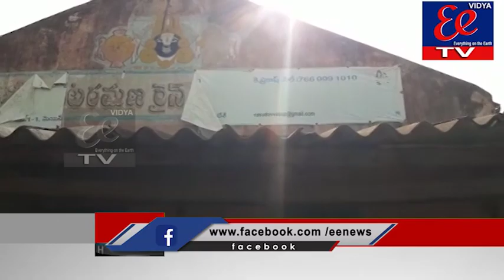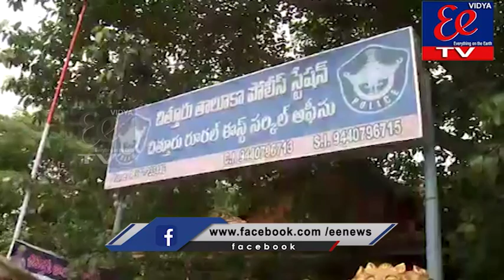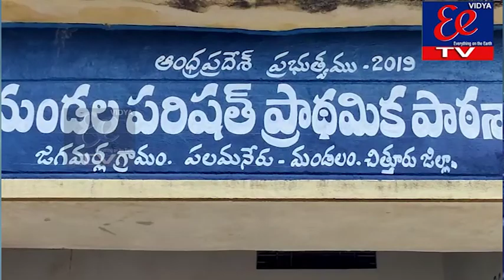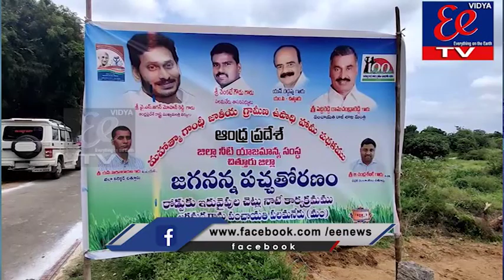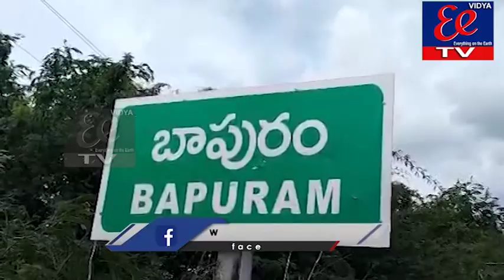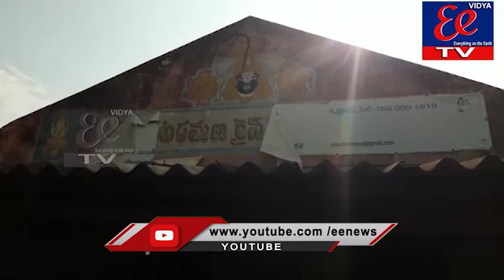EE NEWS BULLETIN||14-08-21